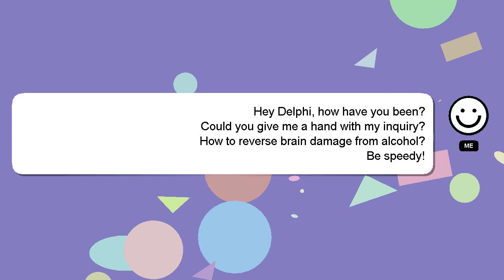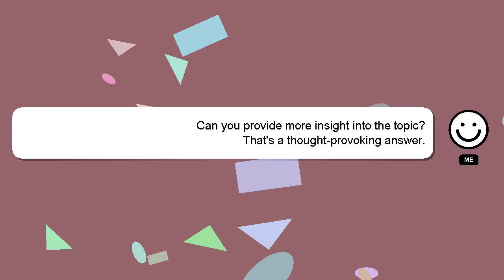How to reverse brain damage from alcohol?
A brief presentation of myself, Hello there, my name is Delphi. Let me assist you in answering any questions you may have. - How to reverse brain damage from alcohol?

A 'heart' from me will be given as a sign of appreciation for your answer.

*2 What we are experimenting :*